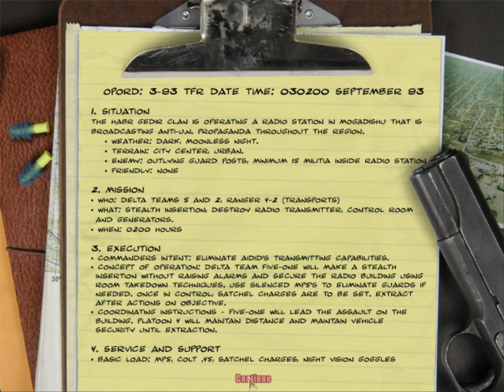DFBHD - Radio Aidid